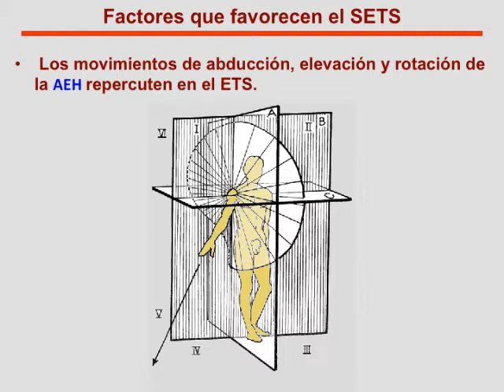Sindrome del Estrecho Torácico Superior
J. Moya Amorós
Jefe de Servicio de Cirugía Torácica
Hospital Universitario de Bellvitge